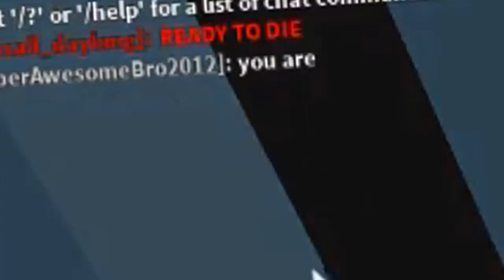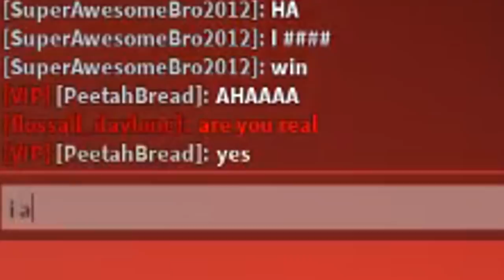WE WENT TO AN ABANDONED AIRPORT AWAY FROM BLOXBURG... and we found this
Hmmm it seems our trip to the airport away from Bloxburg turned into something very spOOKY. Kellurz and I investigate what's going on... oh wait she doesn't seem right either. GUESS I'M ALONE!

kellurz's channel!

Monday - Bloxburg Tiny House Town Build and tour (Done!)
Tuesday - Decorating Bloxburg Town Halloween Early (Done!)
Wednesday - No Video (YouTube uploading errors)
Thursday - Longest Bloxburg House Build (Done!) / Random Bloxburg Build Requests Part 2 (Done!)
Friday - Building the biggest Bloxburg Bathroom (Done!)
Saturday - Flee the Facility NEW UPDATE (Done!)
Sunday - Things I want to see for Bloxburg's Fall/Halloween Update

If I successfully do tomorrow's episode, I TECHNICALLY posted the whole week WOW!